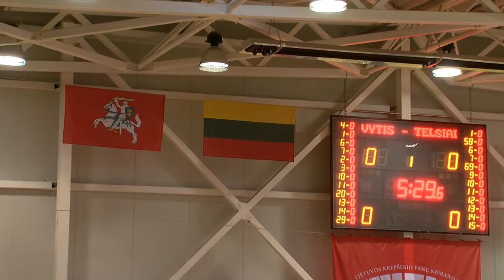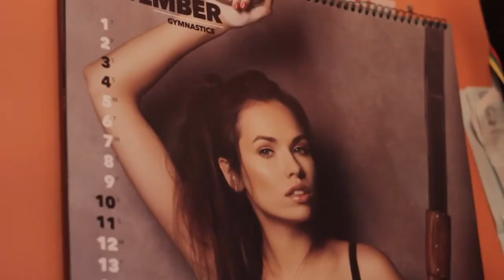NKL rungtynės: "Vytis" - "Telšiai" [2017-03-16]